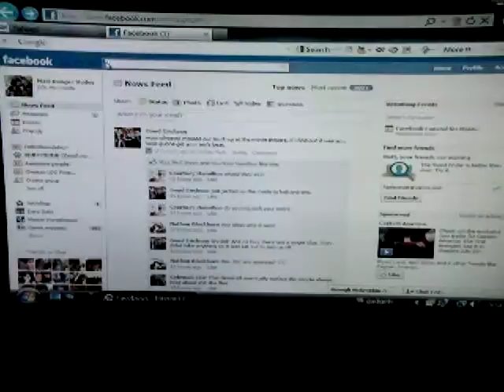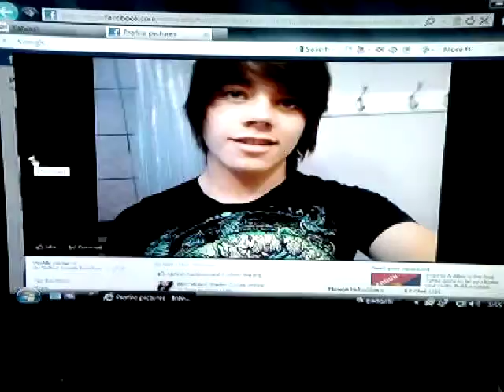creepers list (nathan)